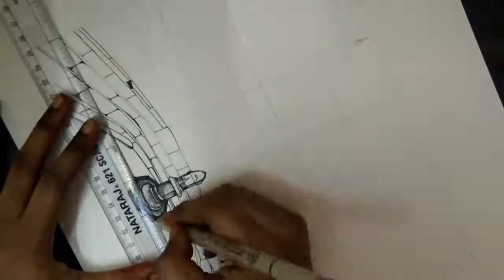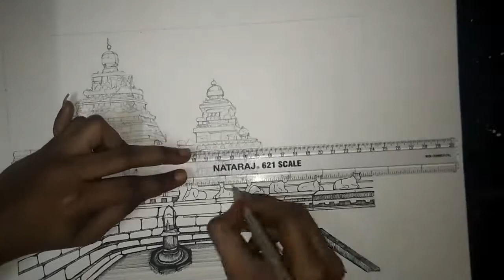Mhaballipuram shore temple | pen art | Places in tamilnadu #2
Hi
  This is the time lapse video of Mahaballipuram shore temple
in Tamil Nadu.This took 20 hours to  draw which i have time lapsed to 3 minutes. Hope you enjoy the process of the video.

Shore Temple is no more a living temple. The structure of the temple makes one to contemplate and perhaps, it was erected basically as a work of art. The Pallavas were known to be the great patrons of art and were keen to create their own style of temple architecture. In the present day, Shore Temple makes the background of Mahabalipuram Dance Festival that is held in Jan /Feb every year. The festival was organized to promote the traditional dance as well as tourism in Mahabalipuram.

MATERIALS USED
A3 drawing paper
micron pen